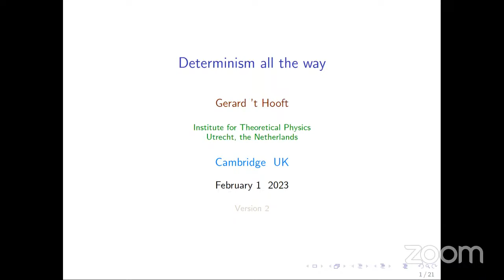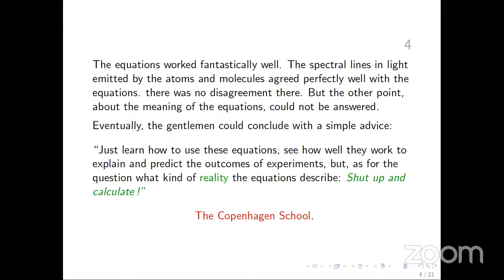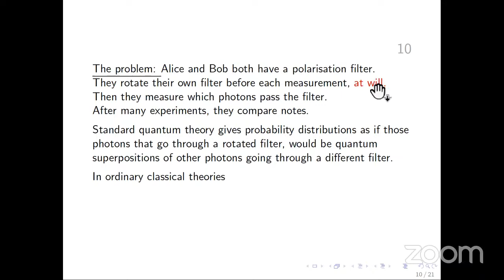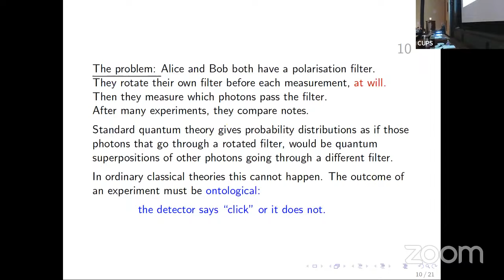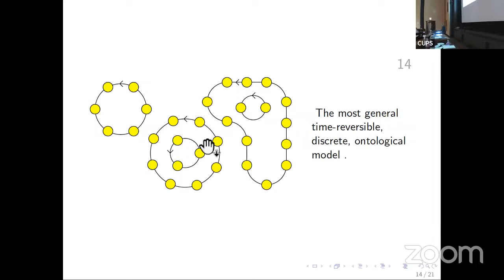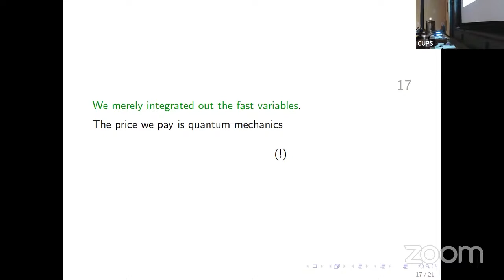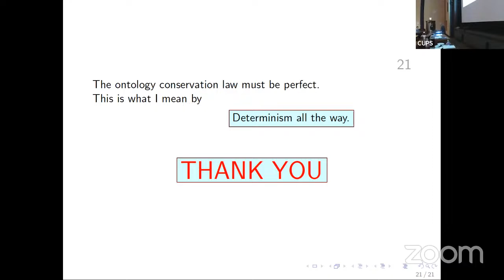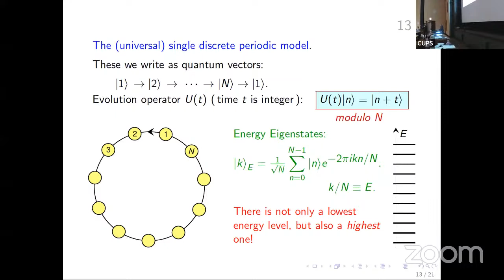Professor Gerard 't Hooft - Determinism all the way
We apologise that the audio quality was poor due to some instrument issues at the beginning of the video. The audio becomes clear from 0:24:30.

Title: Determinism all the way
Abstract:
Usually quantum mechanics is said to require an entirely nonclassical way of thinking about what it is that the theory describes. Bell's theorem and the CHSH inequalities seem to imply that there is no ontological or local description of fields or particles that can reproduce its equations, unless one assumes an absurd sort of conspiracy or "superdeterminism". I will show that this is not exactly true. If one boldly assumes that all physical equations are as classical as Newton's equations or those of Maxwell, and, in addition, while furthermore the variables are discrete, then one can reproduce exactly the probability distributions predicted by the Schrödinger equation. Non-commutativity is caused by hidden variables that move too fast to be precisely recorded.
This leaves us to explain why quantum mechanics generates so many apparent paradoxes. One must assume "Determinism all the way", and: "the conservation of ontology."

About the speaker: Professor Gerard 't Hooft is a Dutch theoretical physicist and professor at Utrecht University, the Netherlands. His research focusses on gauge theory, black holes, quantum gravity and fundamental aspects of quantum mechanics. His contributions to these fields include a proof that Yang-Mills non-Abelian gauge field theories are renormalizable, dimensional regularization and the holographic principle. He shared the 1999 Nobel Prize in Physics with his thesis advisor Martinus J. G. Veltman "for elucidating the quantum structure of electroweak interactions".